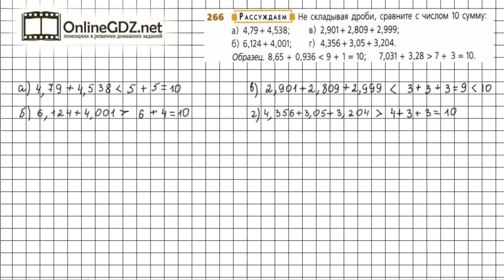Задание №266 - ГДЗ по математике 6 класс (Дорофеев Г.В., Шарыгин И.Ф.)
Номер 266 – необходимо рассуждениями определить, сумма чисел больше или меньше 10.